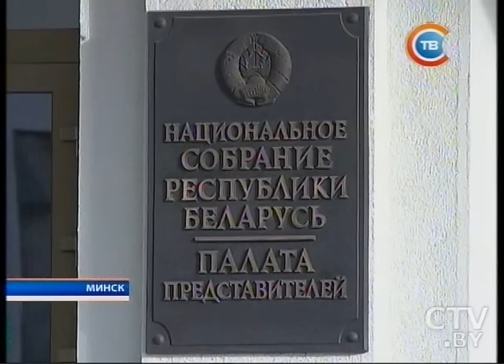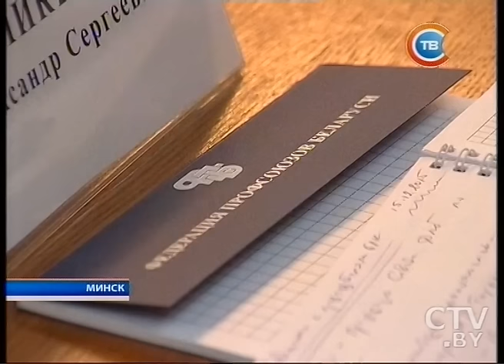Новости "24 часа" за 10.30 17.12.2015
17 декабря белорусские депутаты рассмотрят проект закона о республиканском бюджете на 2016
Правительство, профсоюзы и наниматели подписали генеральное соглашение на ближайшие 3 года
Белорусские товары отправятся покорять Сибирь и другие дальние регионы Российской Федерации
Сотрудничество с Ярославской областью России обсудили в белорусском правительстве